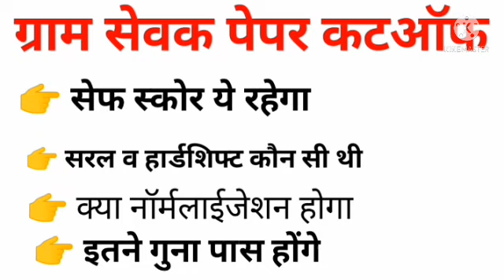Gram sevak cut off 2021| vdo cut off 2021| gram sevak pre cut off 2021| gram sevak pre expected cut🔴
vdo 2021 answer key gram sevak cut off 2021
rajasthan gram sevak cut off marks
gram sevak pre cut off 2021
vdo cut off 2021 rajasthan,gram sevek expected cut off
rajasthan vdo expected cut off2021#mukesh3m